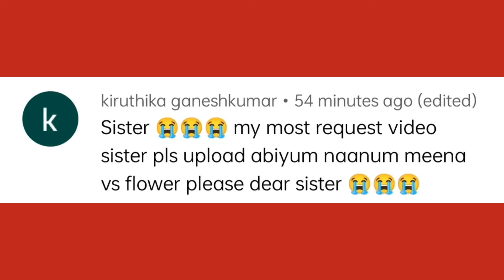Vidya Vinu Mohan Vs Flowers 🌺🌺 .